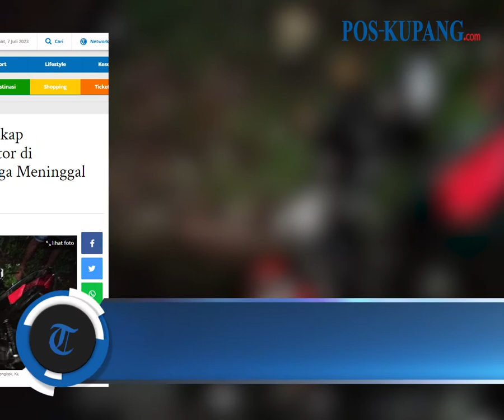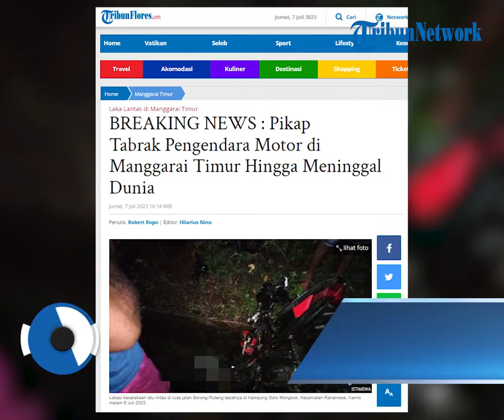BREAKING NEWS : Pikap Tabrak Pengendara Motor di Manggarai Timur Hingga Meninggal Dunia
POS-KUPANG.COM, - Robertus Budiarto Saldus (29), warga asal Kampung  Pongkukung, Desa Wewo, Kecamatan Satar Mese, Kabupaten Manggarai yang mengemudikan mobil pikap warna hitam dengan nomor polisi K 8069 GV melaju dengan kecepatan tinggi hingga hilang kendali.

Akibatnya, mobil pikap yang ia kemudikan menabrak Maria Apriliani Lantang (28), warga Kampung Longko, Desa Bangka Kantar, Kecamatan Borong, Kabupaten Manggarai Timur.

Maria mengendarai sepeda motor honda new vario 150 diduga ditabrak langsung meninggal dunia di tempat kejadian perkara (TKP).

Kejadian Lakalantas tersebut di jalan Lintas Flores Borong-Ruteng tepatnya di Kampung Golo Mongkok, Desa Watu Mori, Kecamatan Rana Mese, Kabupaten Manggarai Timur, Kamis, 6 Juli 2023 sekitar pukul 17.30 Wita sore kemarin.

Akibat lakalantas itu, korban Maria Apriliani Lantang meninggal dunia di TKP. Sedangkan pengemudi pikap Robertus Budiarto Saldus selamat dan 2 penumpang pikap atas Yeremias Geri Saputra (16) mengalami patah bagian tangan kiri, patah gigi bagian depan, luka gores di tangan kiri dan Cristian Firman Jade (19) mengalami bengkak pada dahi bagian kiri serta kerugian material diperkirakan mencapai Rp 30 juta.  Jumat, 07 Juli 2023 (POS-KUPANG.COM, Hilarius Ninu)

Artikel ini telah tayang di Tribunflores.com dengan judul BREAKING NEWS : Pikap Tabrak Pengendara Motor di Manggarai Timur Hingga Meninggal Dunia,

Reporter  : Robert Ropo
Penulis  : Robert Ropo
Editor  : Hilarius Ninu
VPO   : IRLAND